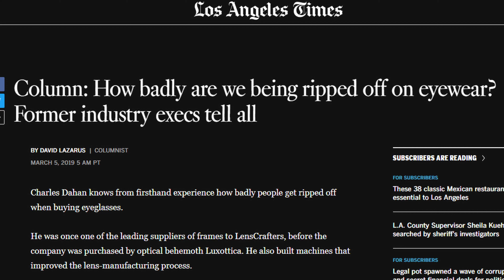Why do Ray-Bans cost so much? Branding.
Ray-bans makes iconic sunglasses that everyone wants to own. But they're expensive - in this video, I explain how Luxottica, Ray-Ban's parent company uses marketing to convince buyers like you to pay hundreds of dollars for a flimsy pair of plastic sunglasses.

Sunglasses brands owned/produced by Luxottica:

Alain Mikli
Arnette eyewear
Costa Del Mar
Eye Safety Systems (ESS)
Luxottica
Native Eyewear[35]
Oakley
Oliver Peoples
Persol
Ray-Ban
Sferoflex
Vogue Eyewear
Giorgio Armani
Armani Exchange
Brooks Brothers
Bulgari
Burberry
Chanel
Coach
Dolce & Gabbana
Emporio Armani
Michael Kors
Miu Miu
Polo Ralph Lauren
Prada
Ralph Eyewear
Ralph Lauren
Scuderia Ferrari
Starck Biotech Paris
Tiffany & Co.
Tory Burch
Valentino[36]
Versace